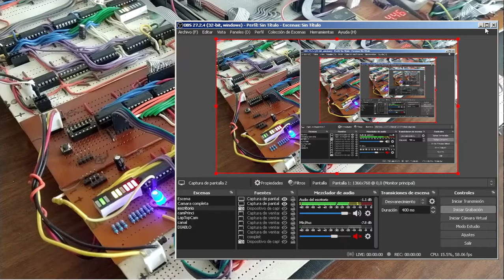Mi computadora gravada con (Nuevo Celular !!)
una PC de 8bits